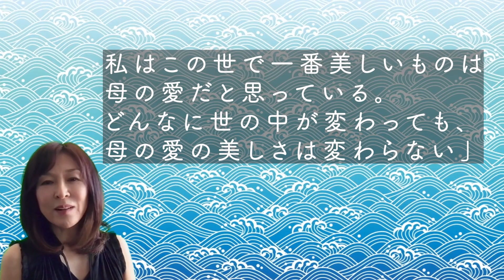『鉾をおさめて』🐟曲の解説と演奏🚤 中山晋平作曲 作詞した時雨音羽によると、”この歌は鯨とりの歌だが、人々の青春から故郷の母に捧げる歌でもある。私はこの世で一番美しいものは母の愛だと思っている”とある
佐藤美保 : ピアノ・歌 / 　Miho Sato：Piano & Vocal

0:00  曲の解説

0:59 前奏

鉾をおさめて 日の丸上げて
胸をドンと打ちゃ 夜明けの風が
そよろそよろと 身にしみわたる

灘の生酒(きざけ)に 肴はくじら
樽をたたいて 故郷のうたに
ゆらりゆらりと 日は舞い上がる

金の扇の 波波波に
縄のたすきで 故郷の踊り
男男の 血は湧き上がる

エンヤサ エンヤッサ
ヤンレッサ ヤンレッサ
踊り疲れて 島かと見れば
母へ港へ 土産のくじら